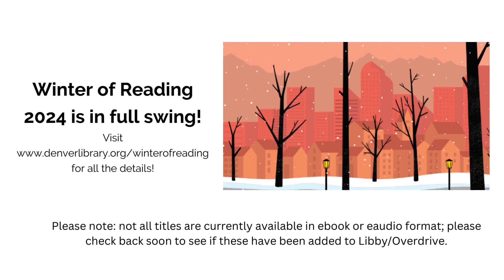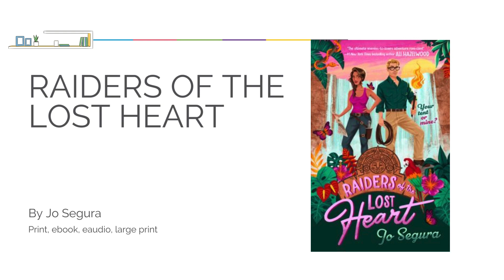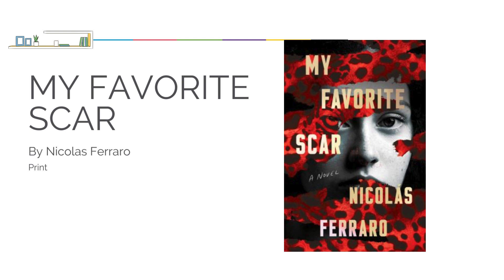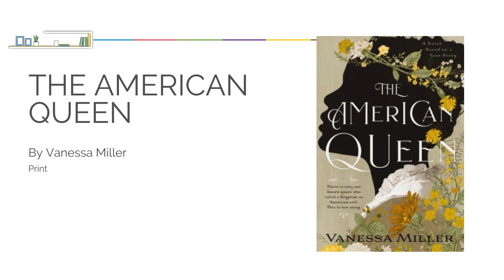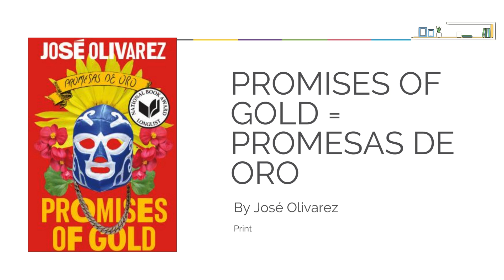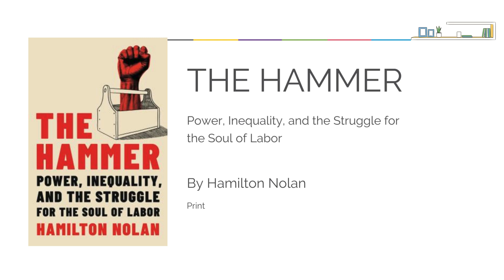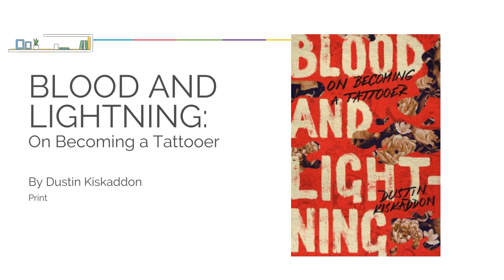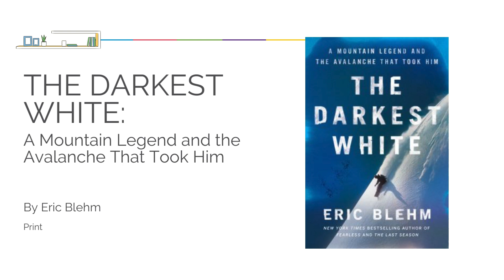2024 Winter of Reading Book Buzz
DPL Librarian Dodie leads you through thirty new and forthcoming titles, fiction and nonfiction included, that you might want to know about! Remember to check back for online formats to appear in our catalog as we get closer to publication date.

@wolfwomanwitch bonesandhoney kimmclarin everydaysomethinghastriedtokillmeandhasfailed @jilliancantor thefictionwriter @josegurabooks raidersofthelostheart @virginiakantra thefairytalelifeofdorothygale @AdamPlantinga theascent @AimeePokwatka theparliament @NicolásFerraro myfavoritescar @katekennedy oneinamillennial @jonathanblitzer ewveryyonewhoisgoneishere @manjulatm thelastfireseason @AuthorVanessaMiller theamericanqueen @mikechenwriter aquantumlovestory @caseyshermanwrites amurderinhollywood @_joseolivarez's promisesofgold ronkovic adangerouscountry @
_gennarose_ fiftybeaststobreakyourheart richardroper thisdisasterlovesyou @hamiltonnolan thehammer @benokri anafricanelegy @laurajeanmckay gunflower laurajeanmckay @__bo_reum welcometotheHyunam-dongBookshop @mccrackenpostonjr zenithman @dustin.kiskaddon blookandlightning @scottalexanderhoward @theothervalley rachellyon fruitofthedead @anxietyjosh andhowdoesthatmakeyoufeel @ericblehmofficial thedarkest white